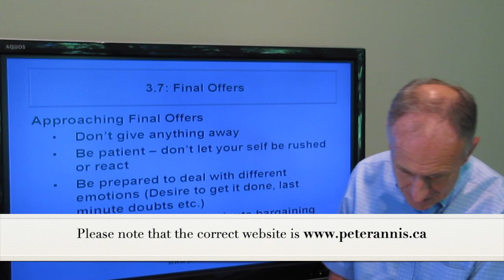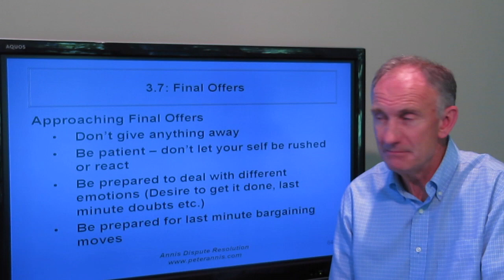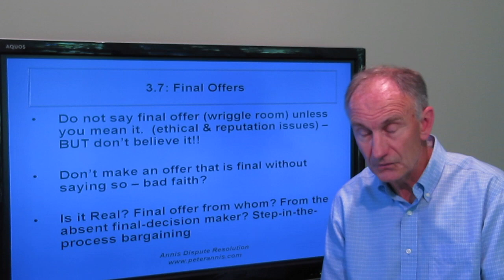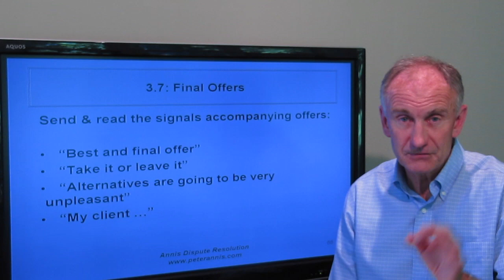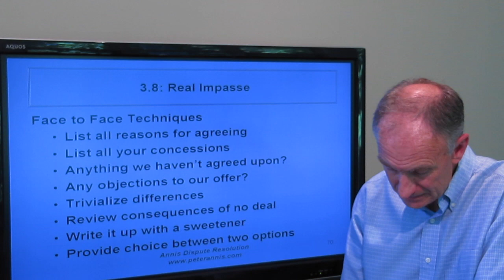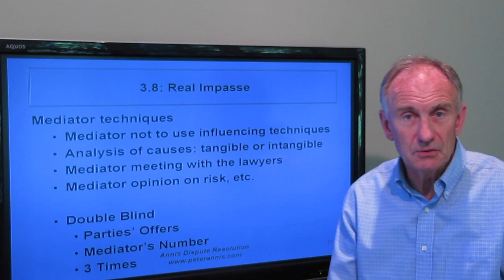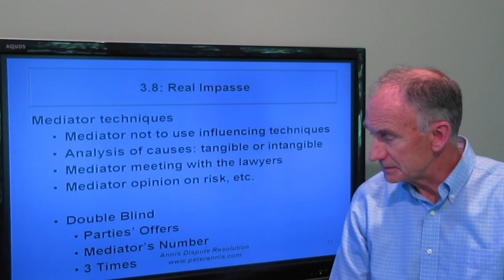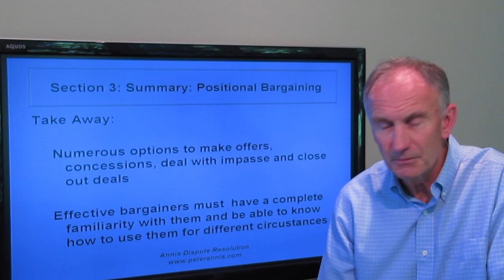Chapter 3.3: Final Offers & Impasse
Competitive Bargaining & Mediation Strategies for Lawyers
          0:00 Final Offers
          11:00 Real Impasse
          18:03 Closing the Deal

For those connecting directly to this site, because these videos were produced in 2009 as a preliminary version that was interrupted by my appointment to the Bench, I am publishing them on an “as is” basis. I claim no copyright and deny any responsibility for reliance on their contents, which often reflect my personal observations from mediations. I publicize these videos in part because of favourable comments from a small group of litigators and commercial lawyers participating in a live demo presentation of both modules of the program. My hope is that publishing these videos will augment lawyers’ competitive bargaining skills and perhaps induce others to provide an improved version that the subject deserves. To that end, constructive comments and criticisms are welcomed and will be published.